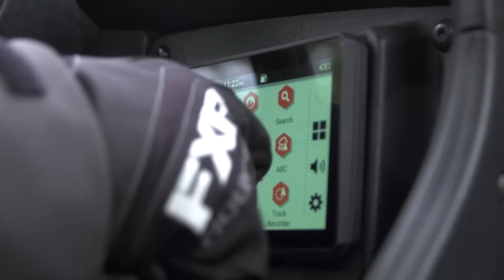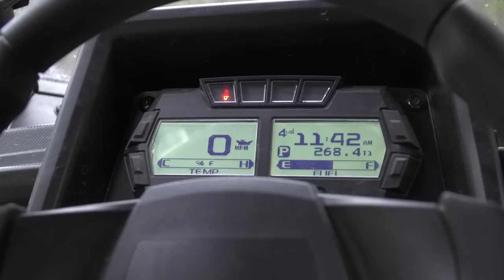DIRT TRAX TV 2022 - FULL Episode 14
We head to British Columbia's Sunshine Coast to meet up with Polaris Ambassador, Freeride Mountain Bike Champion and recently crowned ARA Rally Car Champion Brandon Semenuk to see how he leverages Polaris' General and all new RZR Pro R to continually up his game.

Mike travels to the home of Arctic Cat in Thief River Falls, Minnesota to evaluate the fully equipped Wildcat XX Black Hills Edition.

DIRT TRAX TV is an international award-winning offroad program that answers the demand from ATV and UTV enthusiasts across North America with National broadcast coverage on OLN and Sportsman Channel in Canada and on Outdoor Channel across the United States.